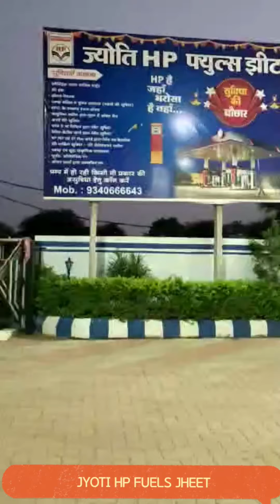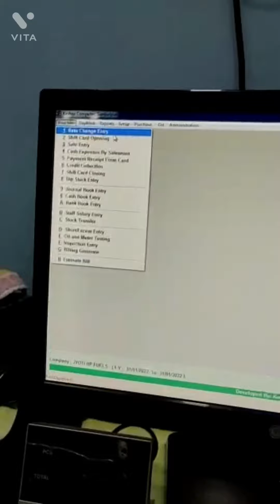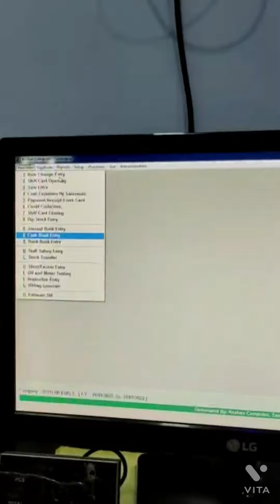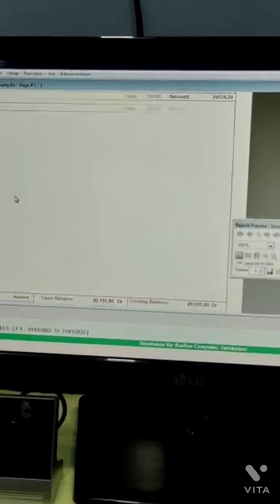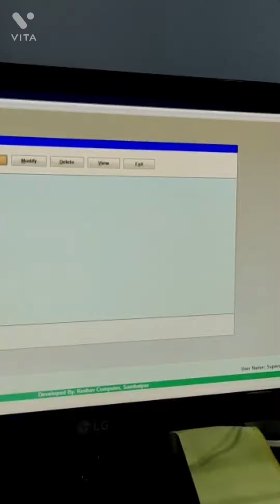JYOTI HP FUELS JHEET KESHAV SOLUTIONS SOFTWARE REVIEW | TO GET UR PUMP DIGITIZE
👉DIP ENTRY,
👉DSR REPORT,
👉CREDIT ENTRY,
👉OFFICER INSPECTION
👉INCOME REPORT DAY WISE
👉SHIFT SUMMARY REPORT
ALL IN ONE PLACE